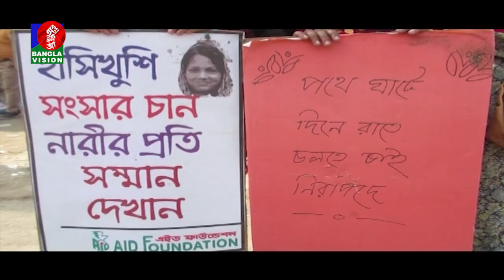দেশের বিভিন্ন জায়গার কিছু গুরুত্বপূর্ণ খবর | BanglaVision NEWS